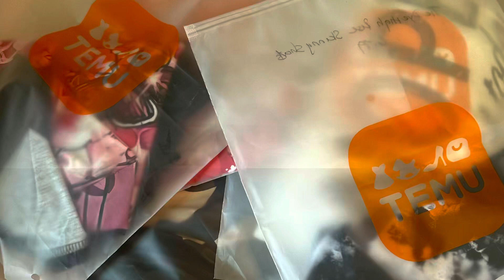TEMU TRY ON HAUL temu temubaes temustyle code : opt8238 Link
TEMU summer fashion try on.  TEMU COLLABORATION 🦋🦋🦋

Above are the links for each item shown in this collaboration.

$50 for 5 beautiful summer fashion statements.